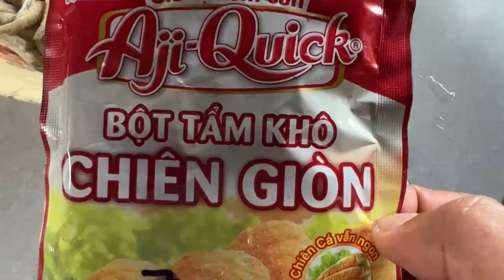Bữa cơm gia đình, Ngày 29/09/2022 | Vinh & Truyen